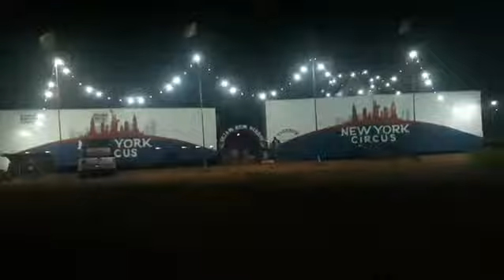Estreou ontem em Alvorada Tocantins